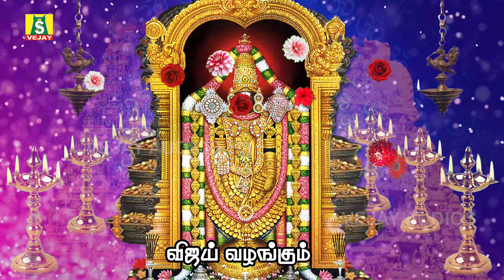சனிக்கிழமை வீட்டில் செல்வம் பெருக தினமும் காலையிலும் மாலையிலும் கேட்க வேண்டிய OM NAMO NARAYANA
வீட்டில் செல்வம் பெருக  தினமும் காலையிலும் மாலையிலும் கேட்க வேண்டிய திருப்பதி பெருமாள் பாடல்கள் திருப்பதிவாசா
SUNG BY :  MAHANADHI SHOBANA
PRODUCED BY :G.JAGADEESAN
LYRICS : ULLUNDURPETTAI SHANMUGAM

திருப்பதி என்ற சொல் திரு+பதி என்று பிரிக்கப்படுகிறது. வடமொழி சொல்லான பதி என்பதற்கு கணவன் (தலைவன்) என்று பொருளுண்டு, தமிழ் சொல்லான திரு என்பதற்கு புண்ணியம், தெய்வத்தன்மைவாய்ந்த, மேன்மைமிக்க என பல பொருள்கள் உண்டு. திருப்படி என்பதே மருவி திருப்பதி ஆகியுள்ளதாகவும் கருதப்படுகிறது. திருமலை ஏழு மலைகள் என்றும் அழைக்கப்படுகிறது. (இது தெலுங்கில் ஏடு-கொண்டலு என்றும் தமிழில் ஏழுமலை என்றும் அழைக்கப்படுகிறது. ஏழு சிகரங்களைக் கொண்ட மலைகளில் திருமலை உள்ளது. இது ஆதிசேசனின் ஏழு தலைகளை குறித்து வருவதால் இந்த மலைக்கு சேசாசலம் என்று பெயர் உள்ளது. சேசாத்திரி, நீலாத்திரி, கருடாத்திரி, அஞ்சனாத்திரி, வ்ரிசபத்ரி, நாராயணாத்ரி, வேங்கடாத்ரி ஆகிய ஏழும் இந்த மலை சிகரங்களின் பெயர்களாகும்.
திருப்பதி பிரம்மோற்சவம் புகழ் பெற்ற கோவில் திருவிழாவாகும். பங்குனி மாதத்தில் வருகின்ற பௌர்ணமி கணக்கில் கொண்டு இந்த திருவிழா நடத்தப்படுகிறது. சில தொலைக்காட்சிகள் நேரடி ஒளிபரப்பும் செய்கின்றன. திருமலைக் கோவிலில் தினமும் அதிகாலையில் 'ஸ்ரீ வேங்கடேச சுப்ரபாதம்' (திருப்பள்ளி எழுச்சி) ஒலிபரப்பினாலும், மார்கழி மாதத்தில் மட்டும் தமிழ் திருப்பல்லாண்டு மற்றும் திருப்பாவை பாசுரங்களை ஒலிபரப்புகிறார்கள்.
இங்கு பிரசாதமாக வழங்கப்படும் லட்டு உலகப் புகழ் பெற்றதாகும். இந்த பிரசாதமானது திருப்பதி திருமலை தேவஸ்தானத்தினரைத் தவிர வேறெவரும் தயாரித்து விற்கக்கூடாது என்பதற்கான புவிசார் குறியீடு காப்புரிமையை பெற்றதாகும். இந்த லட்டுக்கள் சர்க்கரை, கடலைப்பருப்பு, நெய், முந்திரி பருப்பு, உலர் திராட்சை, பச்சைக் கற்பூரம், குங்குமப்பூ, ஏலக்காய் போன்ற பொருட்களால் பிரத்தியேகமான ஒரு முறையில் தயாரிக்கப்படுகிறது.1931 ஆம் ஆண்டு திருப்பதியில் லட்டுப் பிரசாதத்தை முதன் முதலாக அறிமுகப்படுத்தியவர் கல்யாணம் ஐயங்கார் எனும் பெரியவர்.
திருப்பதியில் தங்க தகடுகளால் வேயப்பட்ட மேற்கூரைகள்.
வைகுண்ட ஏகாதசி, ராம நவமி, ஜென்மாஷ்டமி, புரட்டாசி மாத பிரமோத்சவம் மிகவும் முக்கியமாக விழாவாகக் கருதப்படுகிறது. இந்த நேரத்தில் ஒரு வாரத்துக்குள் இலட்சக்கணக்கில் பக்தர்கள் குவிகின்றனர். ரத சப்தமி (மகா சுத்த சப்தமி) என்ற திருவிழா இங்கு நடைபெறுகிறது. இந்த சமயத்தில் வெங்கடேஸ்வரரின் திருஉருவச் சிலை வீதி வீதியாக தேரில் எடுத்து செல்லப் படுகிறது.